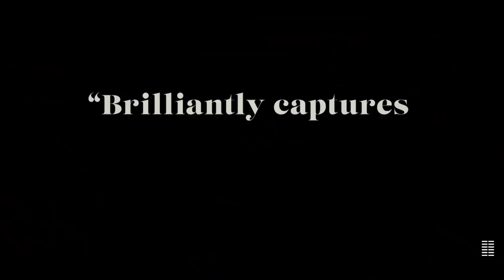TOGETHER Trailer (2021)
TOGETHER Trailer (2021) James McAvoy